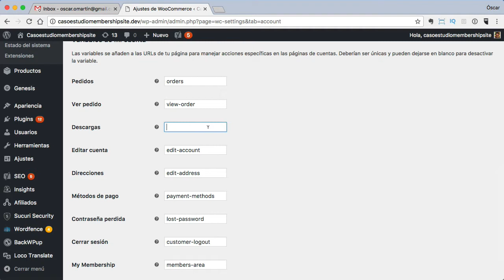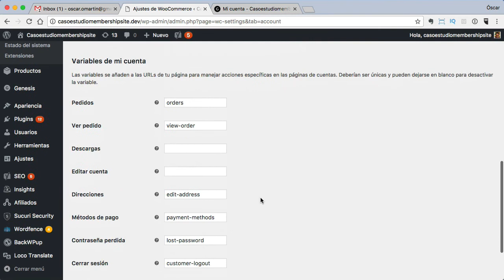Cómo Quitar la pestaña de Descargas de mi cuenta en WooCommerce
Quitar pestaña downloads de mi cuenta en WooCommerce

En este vídeo veremos como quitar pestañas de mi cuenta en WooCommerce.

Es muy fácil pero esta opción pasa desapercibida.